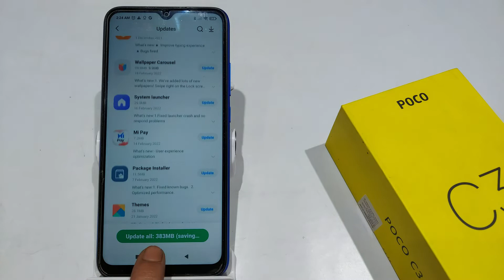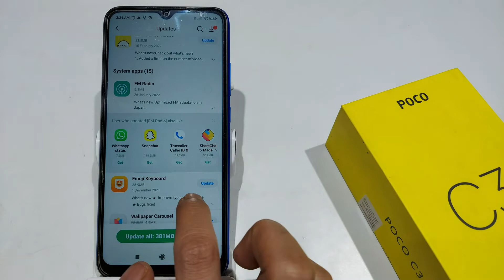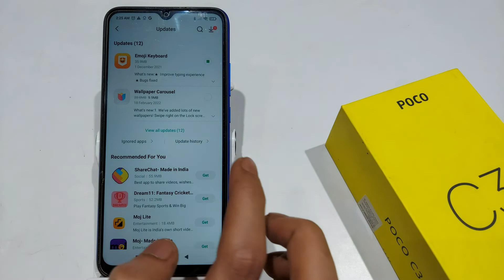How to Enable System App Updater in Poco C3,C31 | Poco C3 me System App Updater set kaise kare